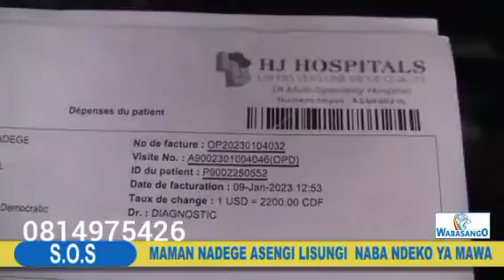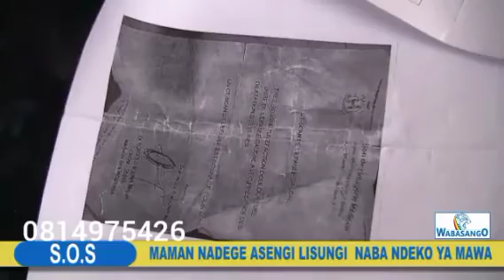URGENT : MAMAN DENISE NYAKERU TSHISEKEDI MAMAN NADEGE ALEMBI CANCER ♋ NA LIPEKA ASENGI LISUNGI